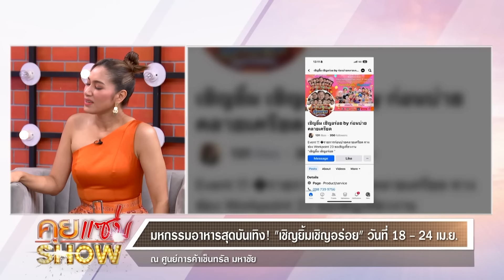คุยแซ่บShow : จุดธูปสาบาน! “จั๊กกะบุ๋ม” ขอโทษป้าปูนาเผยนาทีก้มกราบเท้าทั้งน้ำตาขอขมา “เป็ด เชิญยิ้ม”